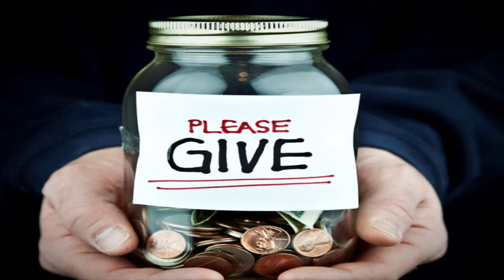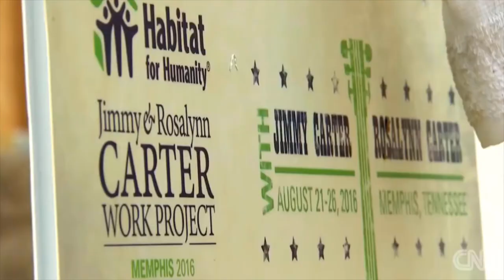Habitat for Humanity PSA by Autumn and Carolyn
I am currently a Term 2 student at the Toronto Film school, & I thought   Y'all would enjoy seeing my first PSA Video Assignment!
My Partner on this was my classmate Carolyn McDonald.